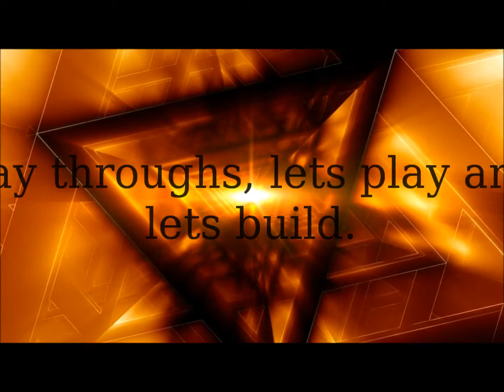Feeding the beast with Tyto Ep 1:Silverfish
This is my third attempt to get this video uploaded ad if someone knows the name of that sandy mountain biome could you tell me that would be very helpful